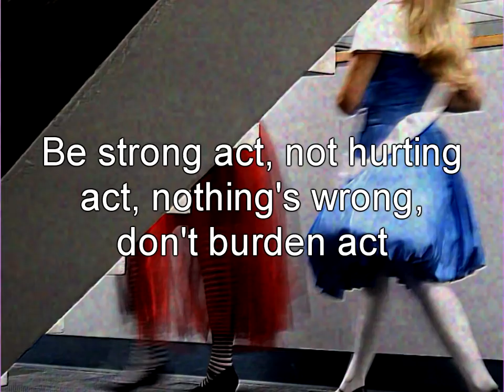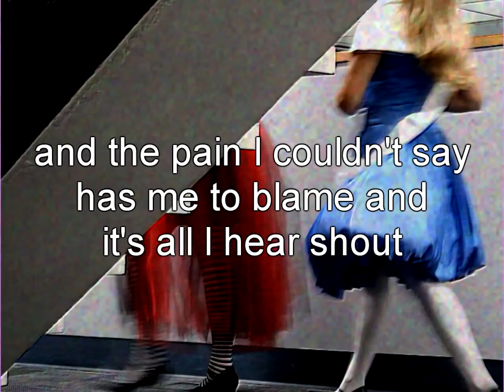streetlight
lyrics formatted by me